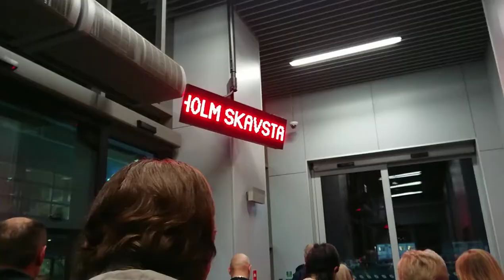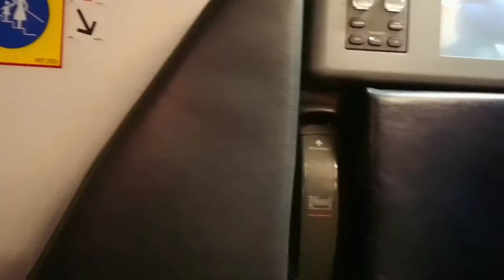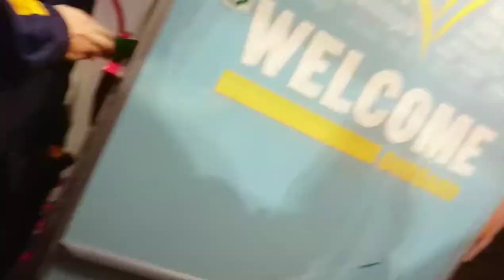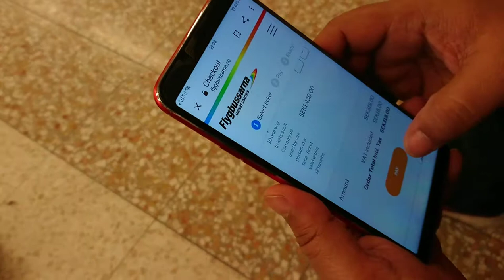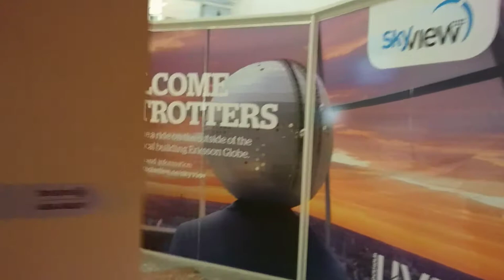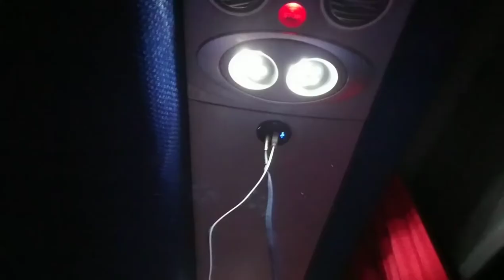Krakow Glowny to Skavsta Airport by Ryannair to Stockholm City Centre